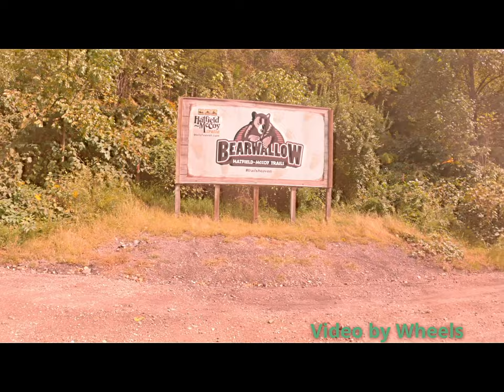Bearwallow Hatfield-McCoy, green and blues. Sept 25, 2022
Steve and Pat ride the Bearwallow system. We do mostly green and blue trails. It was a great ride. We ran into the four fast guys a couple of times.

Boring rating: pretty boring. Nothing exciting here.

Chapters:
0:00 Trailhead
0:19 Trail #14
2:02 Trail #14 & #79
2:54 #14 switchback
5:03 split for #15 and#24
7:08 #19 switchback
8:00 #12
8:15 #16
8:40 #26 blue
9:30 back on #16 green
10:10 raindrops keep falling on my head...
10:42 #37 & #86
13:15 wheels opps
14:50 reconnect with the fast four
15:28 Fast Four climb the coal hill (really culm)
16:46 Taking #37 back up
17:46 herd of deer
19:38 cool rock outcropping on #12
20:50 Trailhead